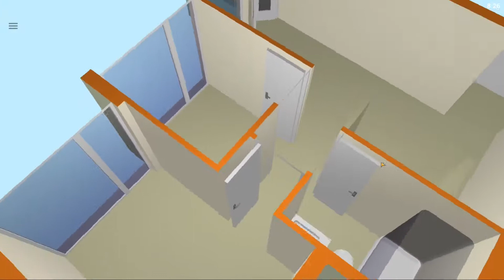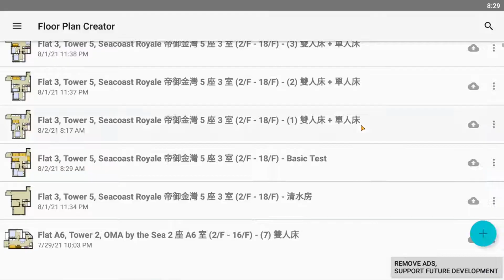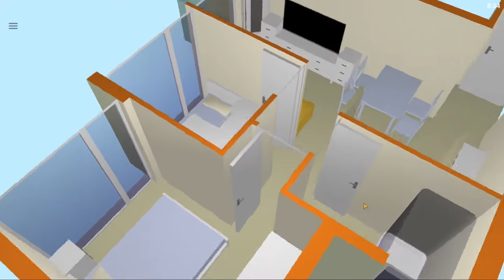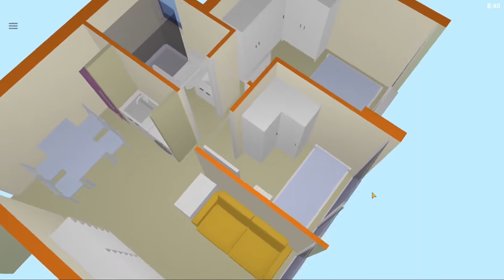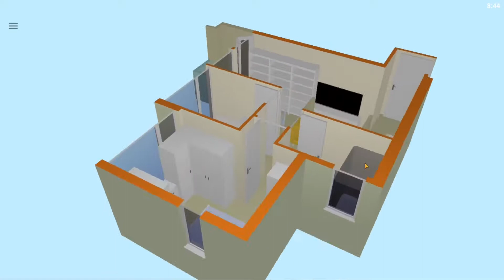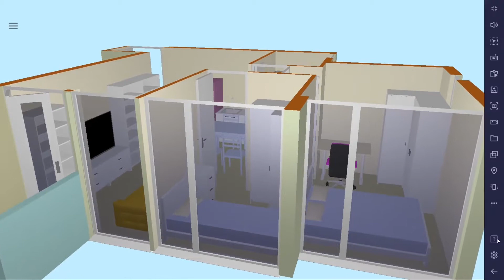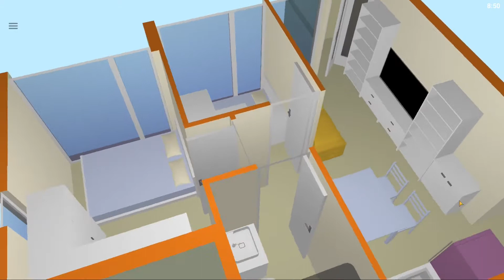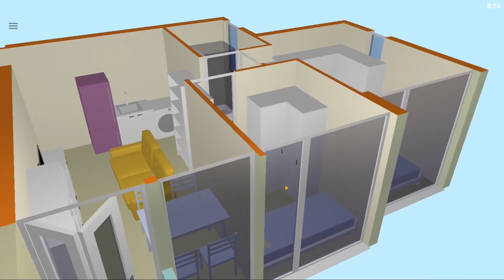[空間調度] 帝御金灣 5 座 3 室 (2/F - 18/F) (1房)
試吓放啲傢俬入去，睇吓會點？
Home planning for Flat 3, Tower 5, Seacoast Royale

0:00 Introduction
4:01 Reference (1)
8:32 Reference (2)
10:38 Reference (3)
14:51 Reference (4)
18:59 Reference (5)
23:24 Reference (6)
25:28 Reference (7)
27:12 Reference (8)